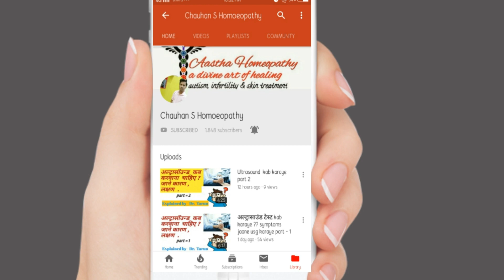Why baby gender ultrasound baneed in india explained by Dr Tarun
does the gender test really work

why gender finder ultrasound banned in india only